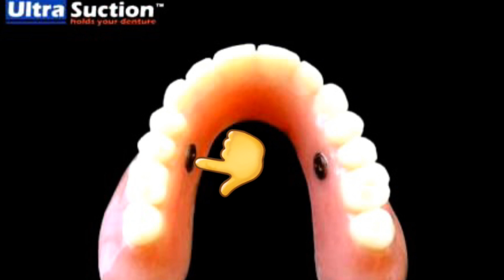⛔️خبر سار جداً طقم الأسنان عالي الثبات بتقنية يابانية بصمامات التفريغ وكيفية تحويل الطقم التقليدي له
خبر سار جداً طقم الأسنان عالي الثبات بتقنية صمامات تفريغ الهواء اليابانية وكيفية تحويل الطقم التقليدي له